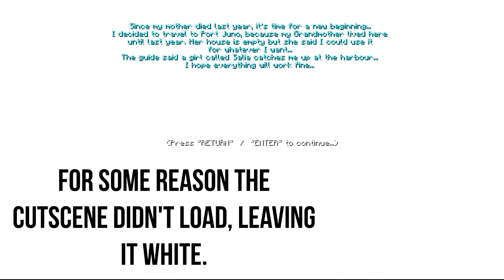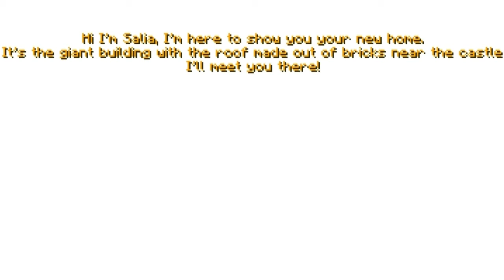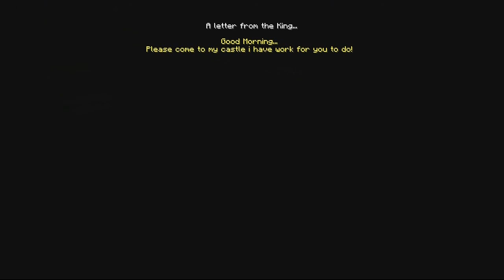WHERE IS STUFF? - The Legend of Notch [Part 1]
So today, we begin the amazing adventure of the Legend of Notch mod!

Do you want me to make you media for your channel? Fill out this

Music
● Background: